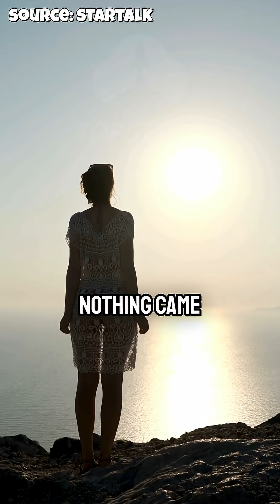Why We See the Sun: Earth’s Atmosphere & the Magic of Visible Light w/ Neil deGrasse Tyson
Ever wonder why we can see the Sun but not gamma rays, X-rays, or most ultraviolet light? It’s because Earth’s atmosphere is transparent to visible light—and that simple fact shapes our entire visual experience. Our atmosphere filters out harmful radiation but lets in the perfect slice of the electromagnetic spectrum: visible light. That’s no coincidence—it’s the light our eyes evolved to detect. But to see the rest of the universe's secrets, we launch telescopes like Hubble into space, beyond Earth’s atmospheric curtain.